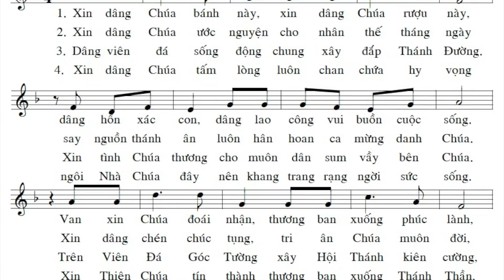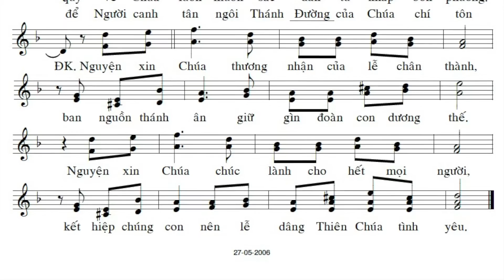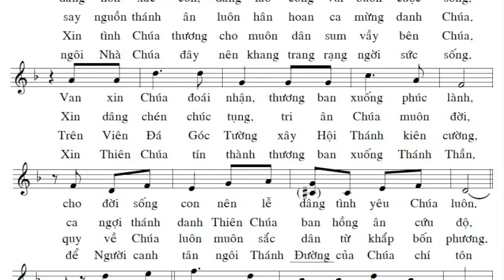Dâng Chúa Bánh Này - Quý Báu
Chúa Nhật Thứ 5 Mùa Thường Niên Năm A (CN 5 TN A)
Ca Dâng Lễ